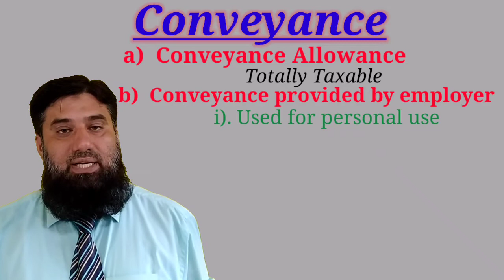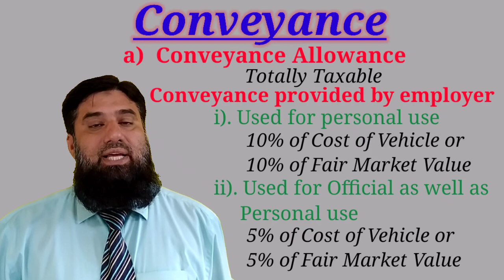Conveyance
Conveyance Allowance, Conveyance provided by employer for personal use and for personal as well as official use